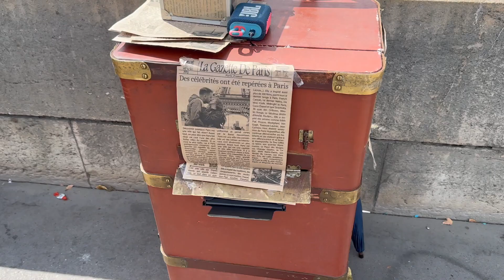Day-1 in Paris | Eiffel Tower | Paris City Streets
Hi...Hello...Namaste...! I am Manohar from Hyderabad, India. Currently in London, UK, studying Masters in Business Analytics at Northumbria University, London Campus. I worked as a Business Analyst in India. Now I am making Youtube videos on Study in UK, Travelling and also on my Hair Transplantation journey.